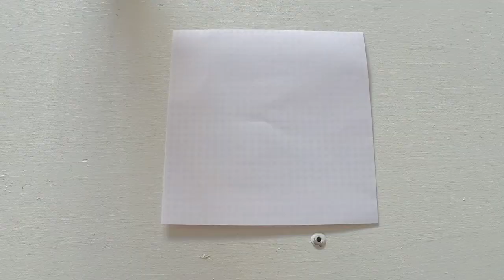How to Make a Patriotic Party Favor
Today I am showing you how easy it is to make a Patriotic party favor. These Patriotic party favors are perfect to pass out at those Summer gatherings. I hope this craft inspires you to create your very own Patriotic party favors.

*Paper towel tube
*Tissue paper
*Double sided tape
*Star punch
*Ribbon trim
*Scrapbook paper
*Cardstock paper
*3D foam circles